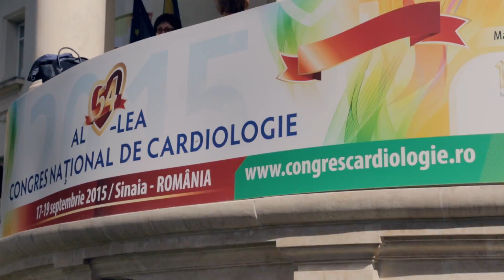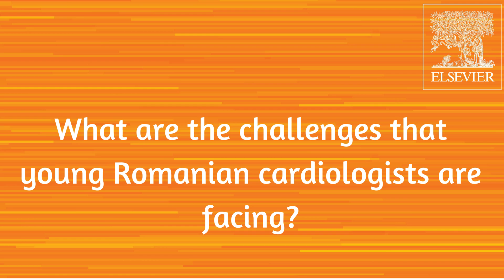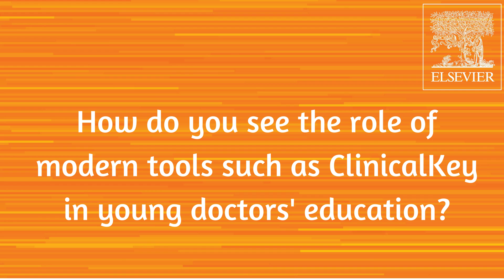Leading cardiologists. Interview with Professor Dragos Vinereanu PhD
We are here at the 54th National Congress of Cardiology in Sinaia, Romania, surrounded by leading cardiologists in the country. Joining us is Professor Dragoș Vinereanu. Professor Vinereanu is a cardiologist, specialized in ultrasound imaging and interventional cardiology, working at the University and Emergency Hospital of Bucharest. He is the vice-rector responsible with research of the University of Medicine and Pharmacy Carol Davila in Bucharest, fellow of the European Society of Cardiology, and President elect of the Romanian Society of Cardiology. Throughout his career he coordinated multiple research projects and published more than 100 papers. Today he has agreed to share a some of this experience.